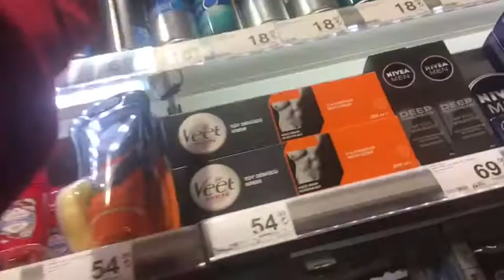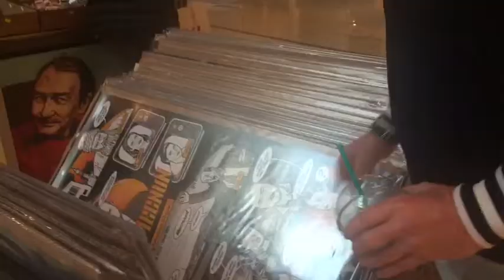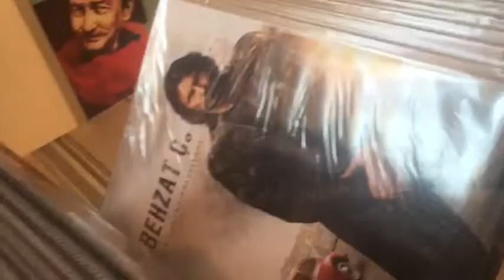The Angel Pose (Day 1495)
Today after leaving my mom’s house for 4 days we went around a mall and realized there was a wallpaper with wings!